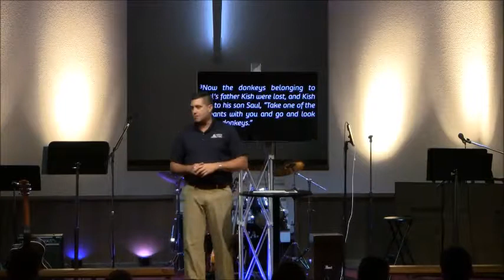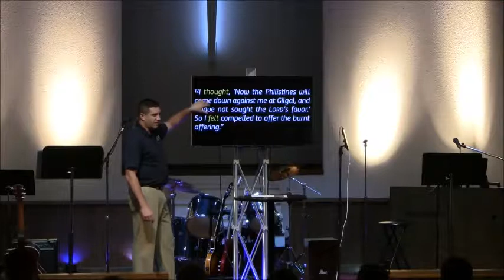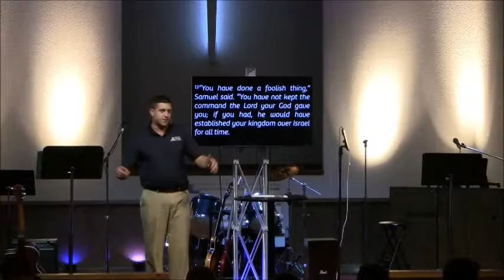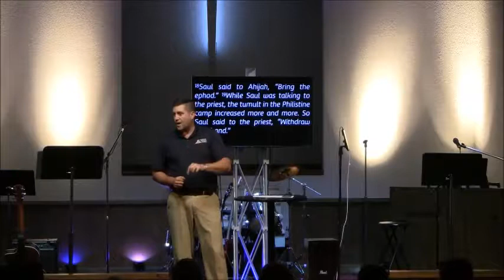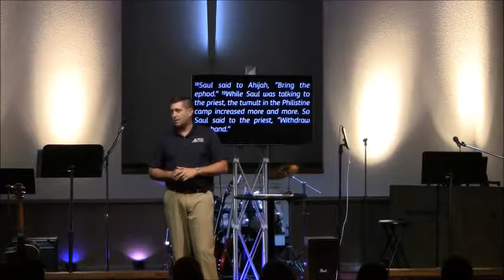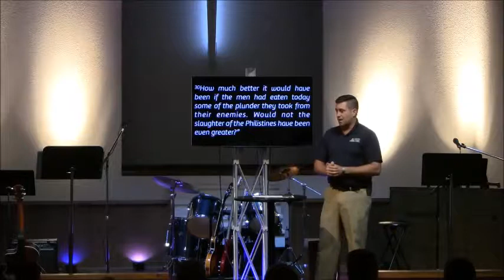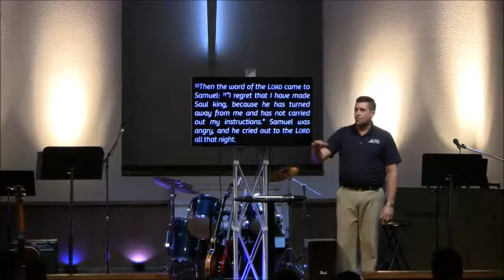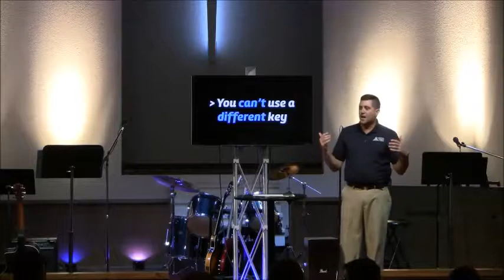KING OF KINGS: The Rise and Fall of King S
Lessons from 1 Samuel 8-15